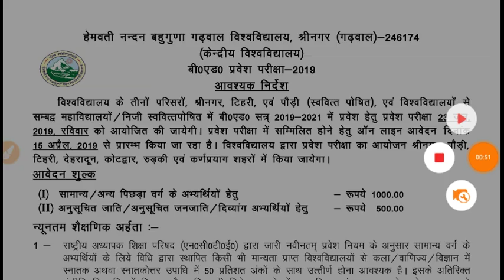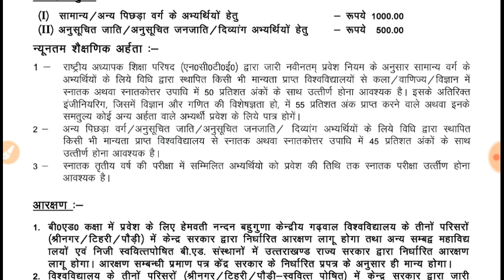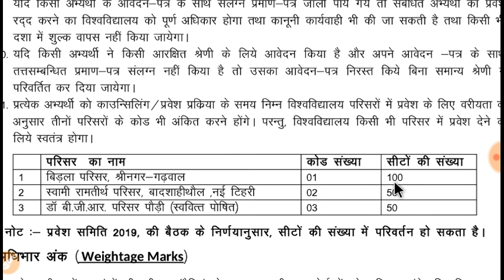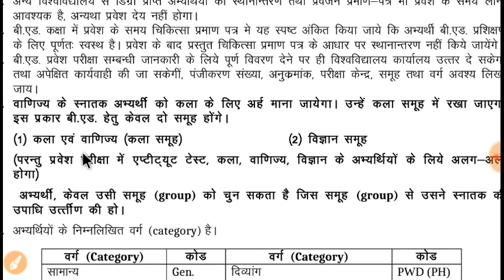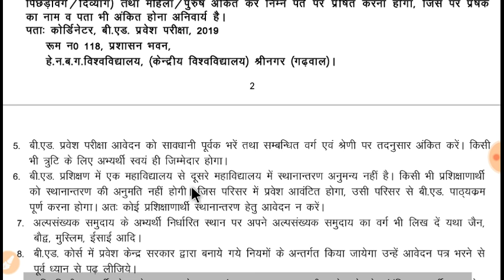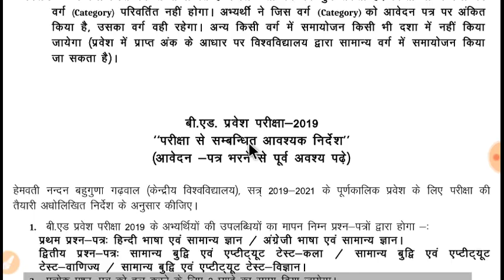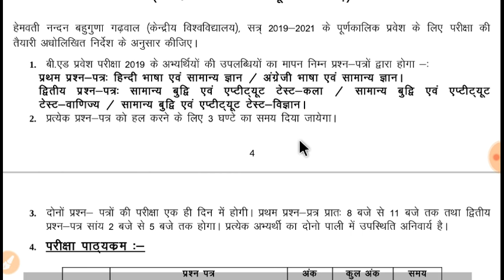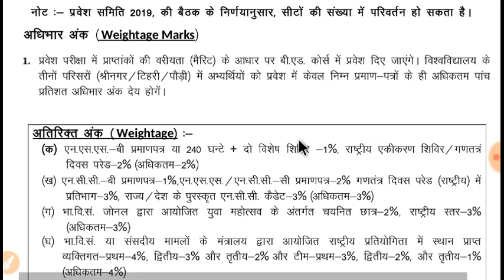B.Ed Entrance Exam देने से पहले देख ले इस बार हुआ बड़ा बदलाव/साथ जाने कितने Mark's पर Government seat